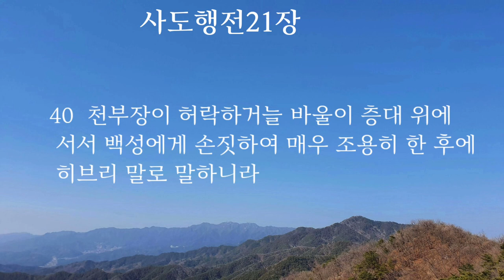사도행전20.21장|성경듣기|성경통독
바울이 마게도냐와 헬라를 다니다(1-6)
유두고를 살리다(7-12)
드로아에서 밀레도까지 항해하다(13-16)
에베소 장로들에게 고별 설교를 하다(17-38)

바울이 예루살렘으로 가다(1-16)
바울이 야고보를 방문하다(17-26)
바울이 잡히다(27-36)
바울이 백성에게 말하다(37-40)

교회를 통한 하나님나라 확장의 역사

🌿사도행전🌿

베드로중심
-성령강림
-초대교회
-빌립전도
-선교준비
  1.스데반순교
  2.바울회심
  3.베드로환상
   4.안디옥교회

바울중심
-1차선교(구브로와 소아시아)
-2차선교(소아시아와 유럽)
-3차선교(에베소와 유럽)